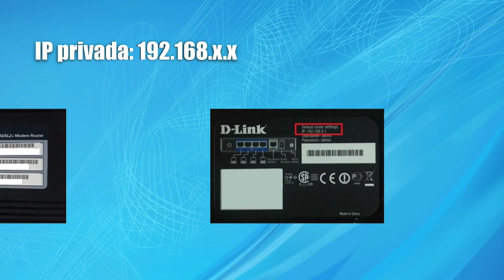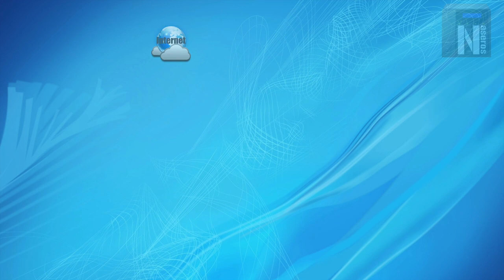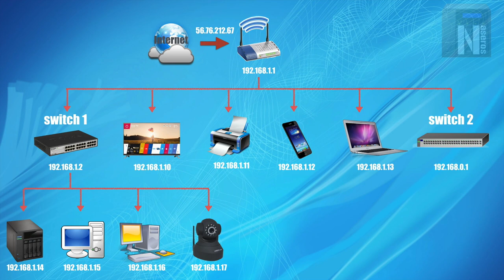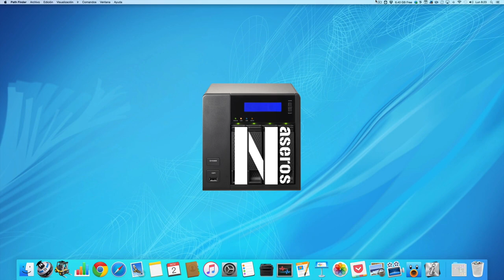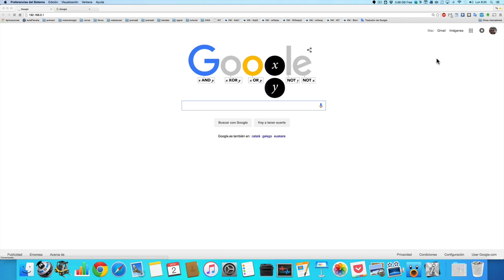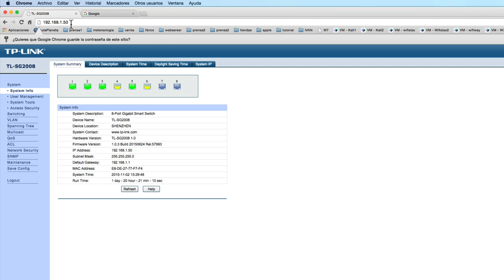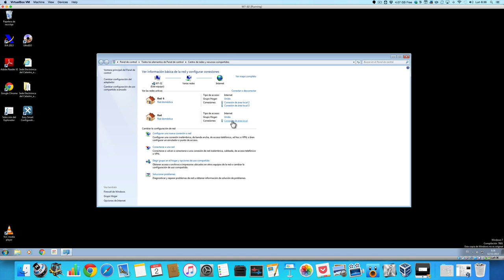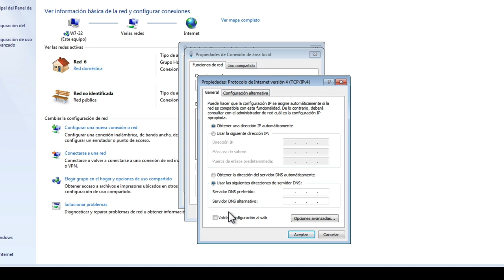Cómo acceder a un dispositivo en otra subred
Es muy habitual que para entrar por primera vez a un router, un switch, una cámara Ip o cualquier dispositivo que se conecta a la red  tengamos que acceder vía web a una dirección IP asignada por el fabricante. Si esa dirección está en otra subred diferente a la que estamos nosotros no podemos acceder y no iremos configurarlo.

En este vídeo os explico qué es una subred, para qué sirve y cómo podemos acceder a ella en caso de que sea necesario. Como en otras ocasiones lo explico tanto para Mac como para windows para que nadie se quede quede fuera. Si este este es tu problema y no puedes acceder a un dispositivo no debes perderte este vídeo.